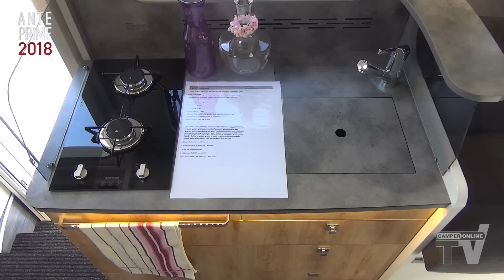Anteprime Camper 2018: Frankia - Motorhome Preview 2018: Frankia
Frankia rinnova completamente le gamme Platin e M-Line allestite su meccanica Mercedes-Benz Sprinter: il nuovo design esterno, moderno e automobilistico, si abbina a una rinnovata concezione tecnica, ancora più evoluta. Nella collezione F-Line, invece, ecco i nuovissimi Titan, disponibili in versione motorhome e mansardato e dedicati a chi ricerca massime dotazioni, stile e autonomia in linea con la gamma Platin ma con meccanica di base Fiat AL-KO. Ancora del tutto inedite sono le mansarde, completamente ridisegnate, mentre a livello di layout ecco il nuovissimo 790 Plus, disponibile sia come motorhome che come mansardato e contraddistinto da un maxi letto centrale basculante posteriore inserito a coronamento della dinette a U.

Frankia completely replenishes Platin and M-Line ranges based on Mercedes-Benz Sprinter chassis: the new, modern, automotive design combines with a renewed technical concept, even more advanced than before. The  F-Line collection welcomes the brand new Titan, available both in A-Class and C-Class version : it’s dedicated to those looking for maximum equipment, style and autonomy, as long as the Platin range, but with the Fiat AL-KO mechanics. More, C-Class motorhomes have been completely redesigned, while concerning the layout range Francia presents the brand new 790 Plus, featuring a maxi drop-down queenbed above the rear living area.